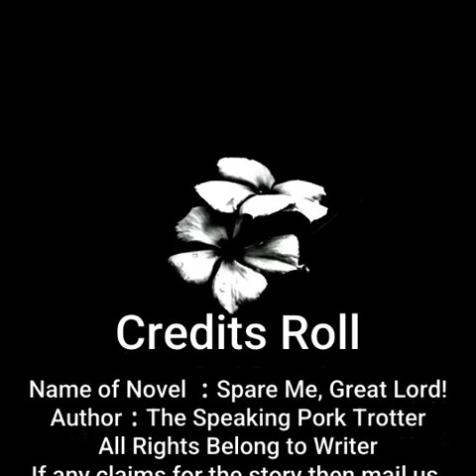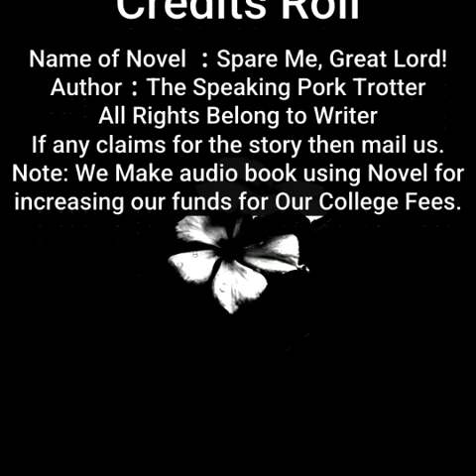Spare Me, Great Lord! | By The Speaking Pork Trotter| Chapter 426 to 430